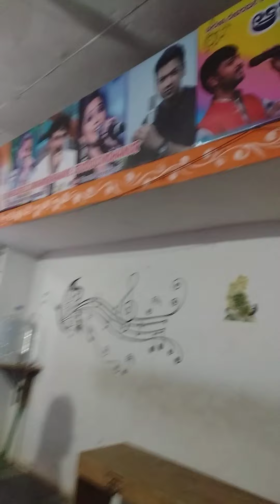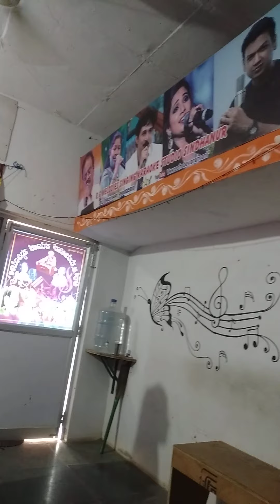shantha ballatagi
🎵🎶🎧🥰😍shantha ballatagi raichur district ❤️❤️